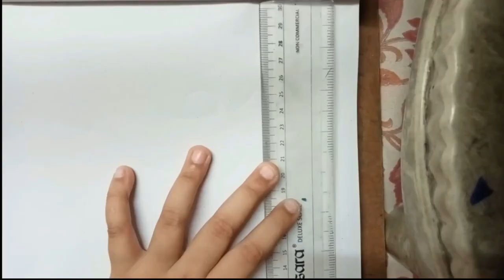Tutorial: War Scene | Painting | Drawing | water color | Army | Fine arts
War Scene | Painting | Drawing | water color | Army | Fine arts